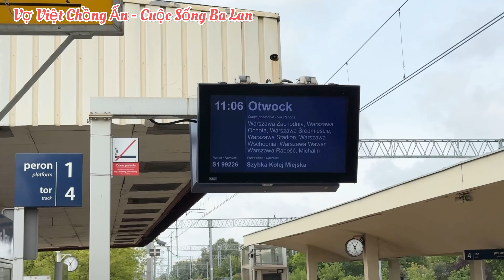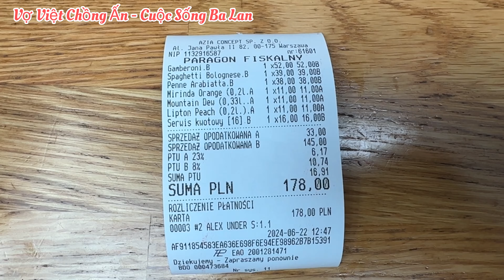233| Dẫn Mẹ Chồng Ấn Độ Đi Trung Tâm Thương Mại Mới Mở Cả Nhà Thích Quá|Ăn Nhà Hàng Ý Cafe Starbuck